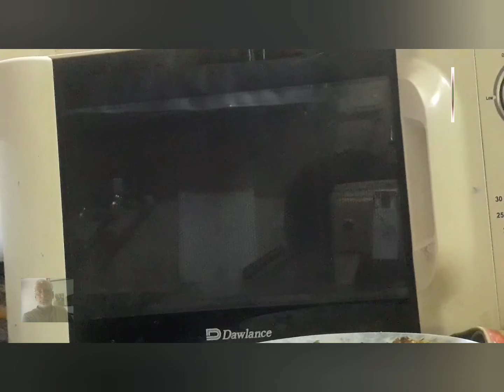Dry Fruit Cake|Egg yolks dry fruit cake|how to make a dry fruit cake |FARRUKH MAHMOOD Foods